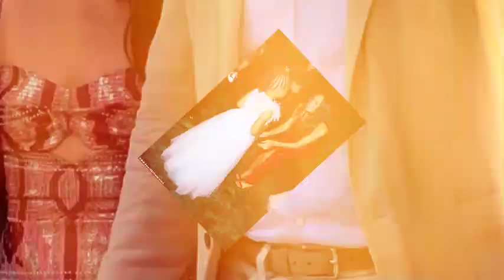Meghan Markle Gets Real About Bullying While Inspiring Teens in California!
Meghan Markle’s candidness about her struggles with online bullying and mental health has once again captivated public attention, but this time, her message resonated with a younger generation. In a heartfelt meeting with teens at Girls Inc. of Greater Santa Barbara, the Duchess of Sussex opened up about being one of the most bullied people in the world. Her vulnerability and determination to spark meaningful change are paving the way for a new digital wellness initiative that seeks to protect young people from the same harms she endured.